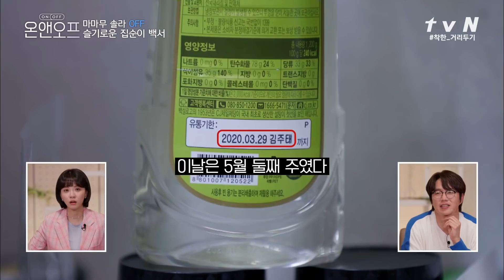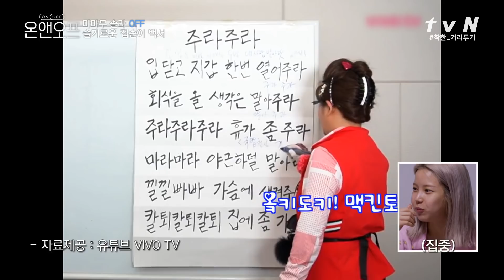솔라는 지금 집순이 로망 실현 중! (ft.김다비 이모) | 온앤오프 onandoff EP.5